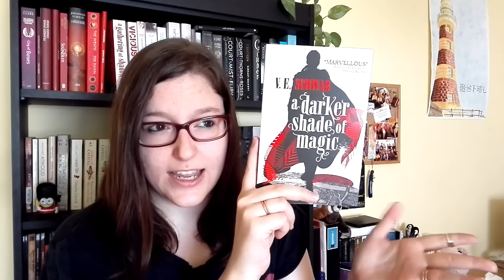Top 5 könyv (2016 első fele)